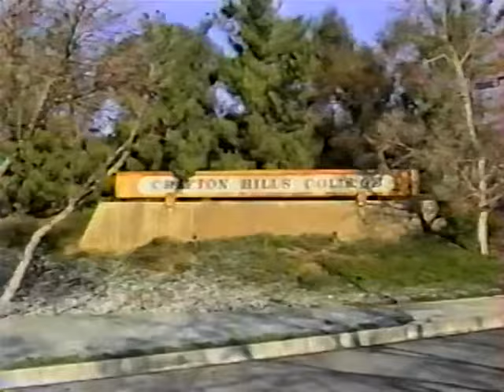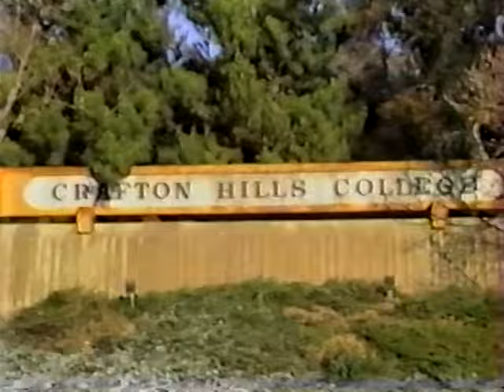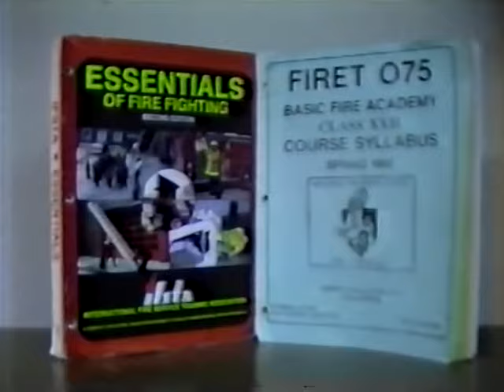Academy 22 - Crafton Hills College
Academy 22

The Crafton Hills Fire Academy has launched an official Alumni Association to reengage our alumni with the College and foster camaraderie, leadership, and an opportunity to give back to the future of the fire service.

To learn more about our Association and how you can help, please